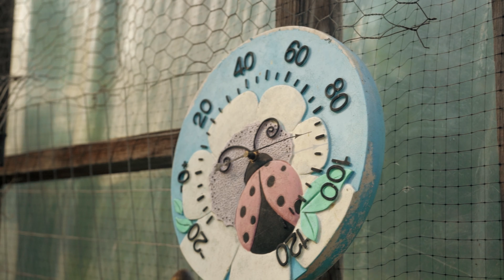Black Space Matters: Patrick Johnson of Airport Food Forest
Episode 2 of the second season of Black Space Matters features Patrick Johnson of Airport Food Forest in Richmond, Virginia. Series host Duron Chavis talks to Johnson about permaculture practices in farming—or agricultural techniques that mimic natural ecosystems. As its name conveys, Airport Food Forest is located directly across from Richmond International Airport, highlighting the fact that urban greenspaces can thrive almost anywhere.

In this season of the ICA’s video series Black Space Matters, food justice advocate Duron Chavis goes on location to Black-led farms and greenspaces around the RVA region to discuss land ownership, sustainable agriculture practices, climate change, and other pressing issues. Over the course of five episodes (released every Friday), Chavis and series guests explore themes of collaboration, environmental racism, and the importance of Black space.

CREDITS:

Host: Duron Chavis
Guest: Patrick Johnson
Producer: David Riley
DP: Will Royé and Mark Croston for 123 Agency
Production Assistants: Kasidi Jordan and Christian Morse
Editor: David Riley and Departure Point Films
Commissioned by the ICA at VCU

The Institute of Contemporary Art at Virginia Commonwealth University (ICA at VCU) is a contemporary arts institution located in Richmond, Virginia that showcases the art of our era, existence, and cultural moment. We are a forum for discussion and collaboration on local art to international art, activism and innovation, all through ever-evolving exhibitions, performances, films, and special programs. We invite you to participate, visit, and share in our online and in-person community.